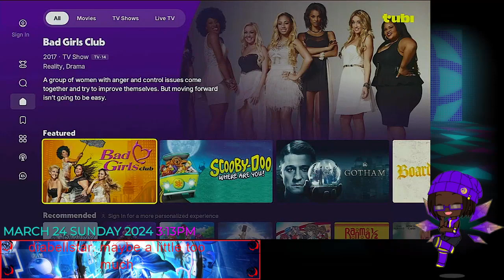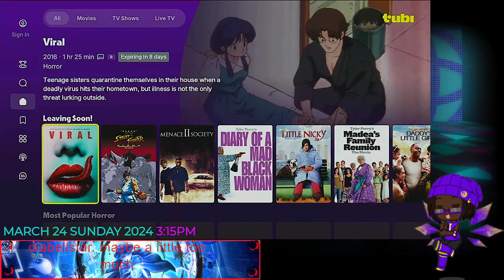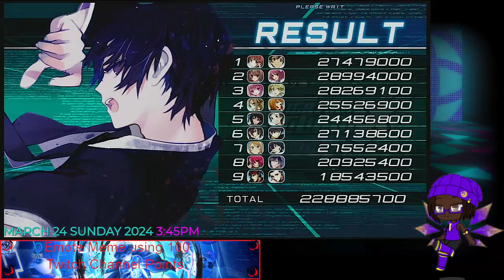WILD CARDS GAMES SUNDAY* GREAT_HERO_KUURU VOD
Hello Everyone Kuuru-kun And Am All Around Gamer So I Post Random Games I know That Not Really A Good Idea But I Enjoy Playing Different Games And I Hope That All The People Who Watch My Videos Feel The Same Way And I Will Do My Best To Make Some Enjoyable Content That Everyone Can Enjoy Well That All For Now Thank You To Everyone Who Watch My Videos It Mean The World To Me.